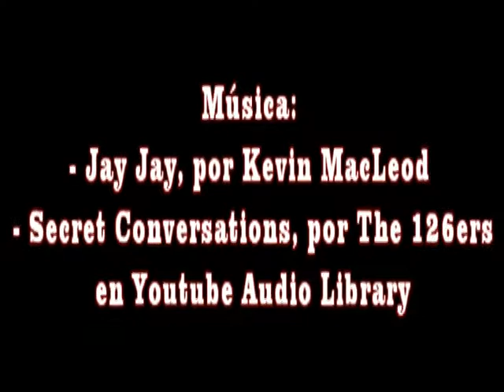Visita Biblioteca Publica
Visita do alumnado do CEIP Amor Ruibal á Biblioteca Pública do Concello. Contacontos, Xogos de pistas, e algunha sorpresa... Actividades para todos os niveis que aquí recollemos.